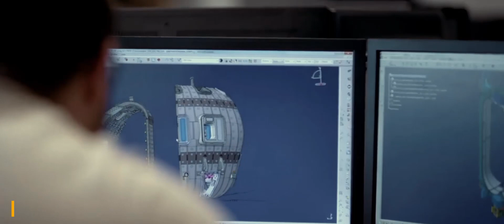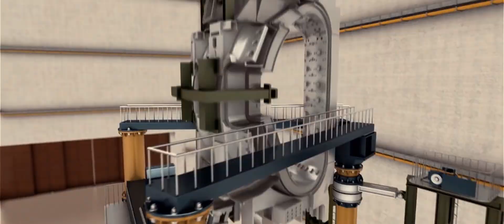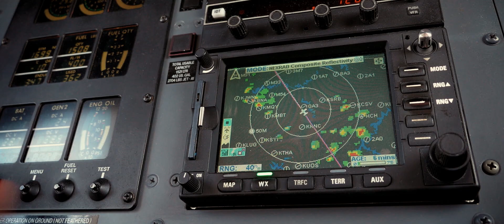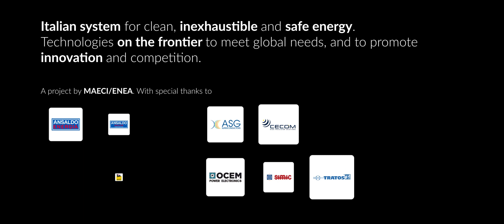ITALIA·STELLARE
La fusione è la reazione che avviene nel sole e nelle altre stelle, con la produzione di una enorme quantità di energia. L’Italia è in prima linea per riprodurre questo meccanismo sulla terra e generare energia pulita, sicura e illimitata. All'eccellenza  riconosciuta della ricerca, si affianca un network di imprese di punta, in grado di realizzare i componenti che questa sfida di frontiera richiede.